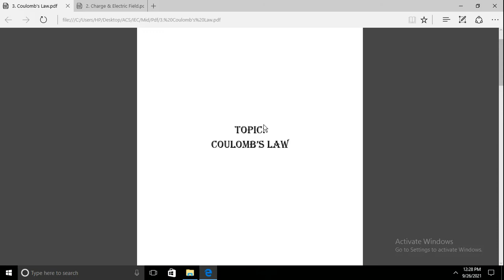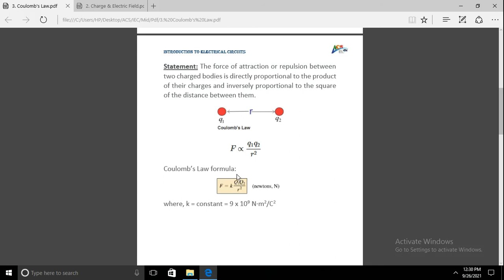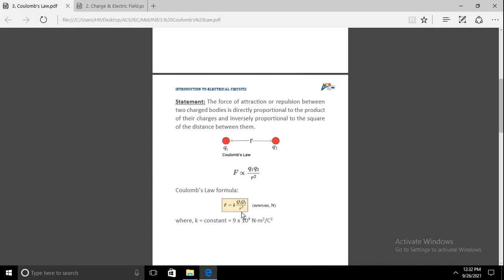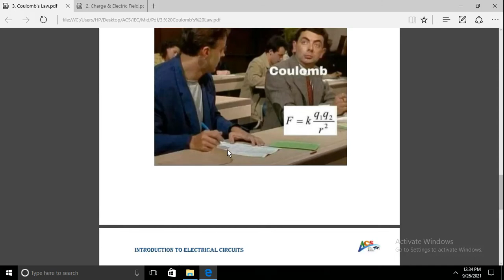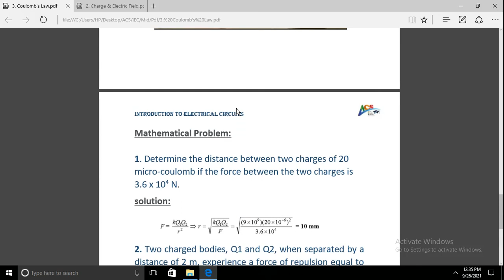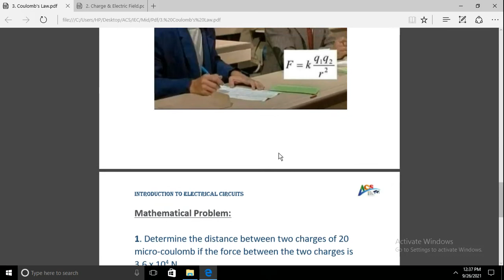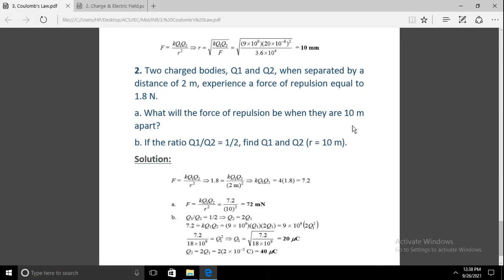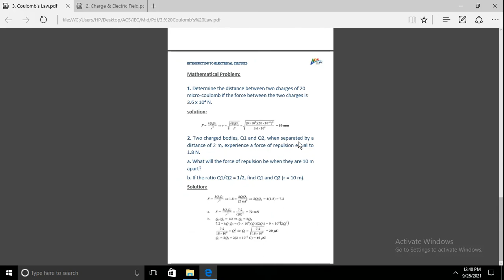IEC I Coulomb's Law I Mohibbul Aziz I AIUB COURSE SOLUTION-ACS I